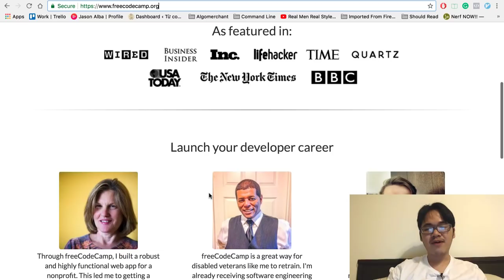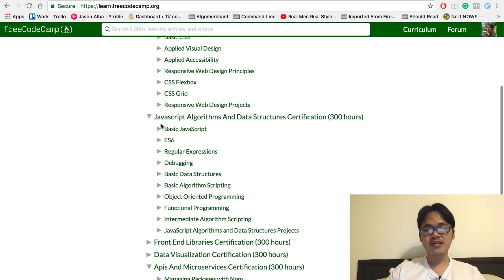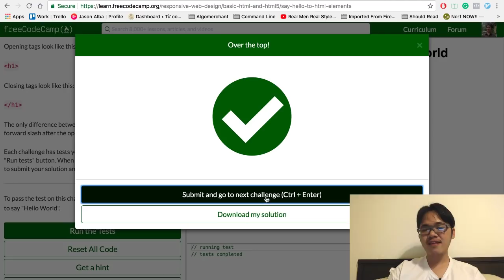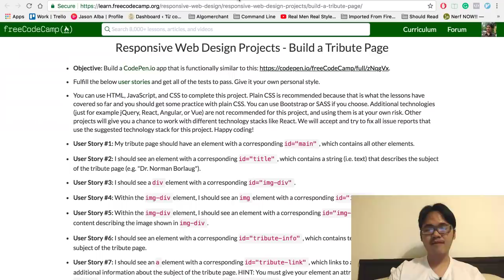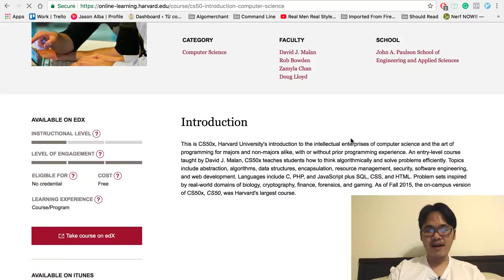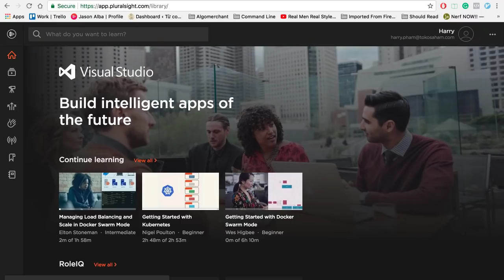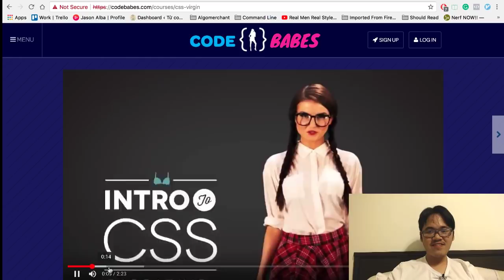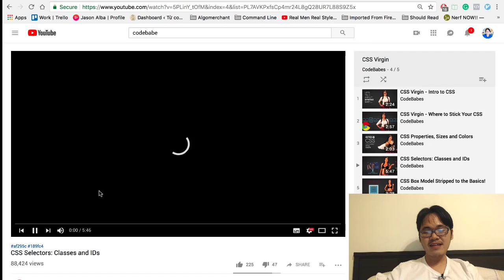Code Cùng Code Dạo - Những kênh học lập trình hay ho và thú vị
Nhiều bạn hỏi mình về những trang web, kênh học lập trình nên mình làm vlog chia sẻ nha. Đây là những kênh mình hay dùng để tự học, tìm hiểu công nghệ v...v
Kì này mình sẽ giới thiệu freecodecamp, edx, udemy, pluralsight và ... một trang 16+ nhé hihi.

Nhớ ghé thăm và subscrible channel để xem clip mới vào 8H TỐI T3 VÀ T6 hàng tuần nha!